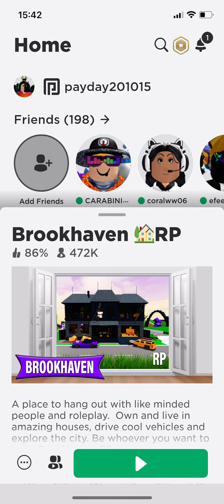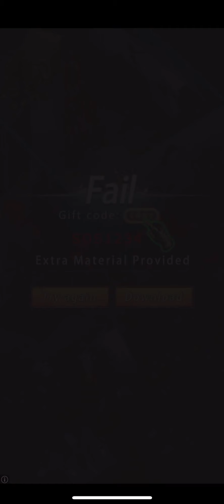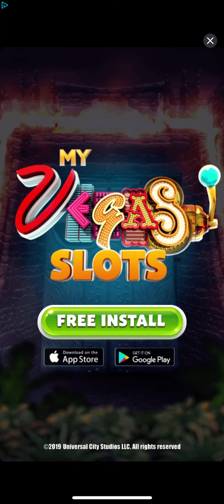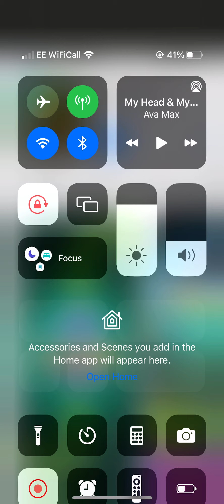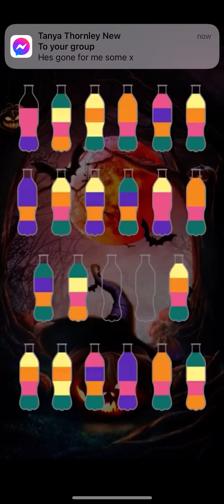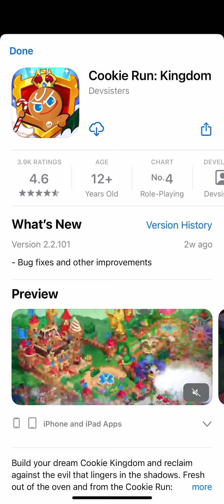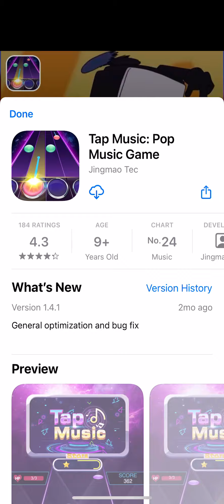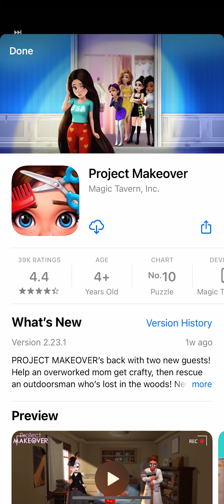Sqid game rap battle and miky mouse called mr mouse